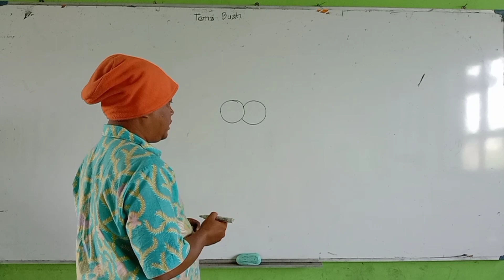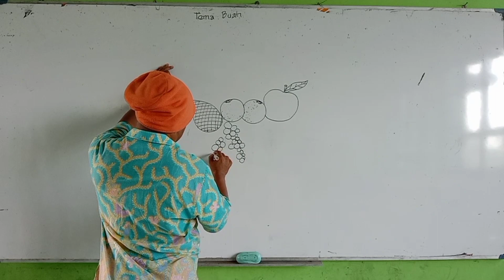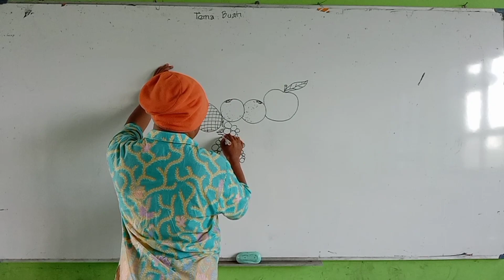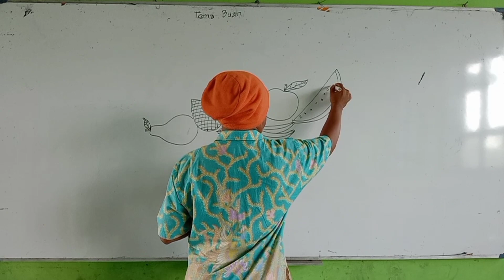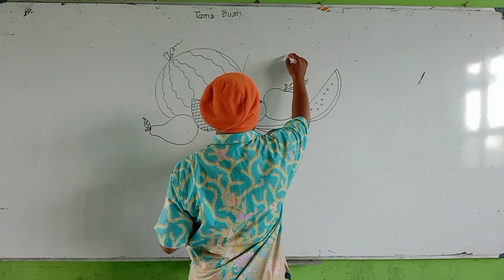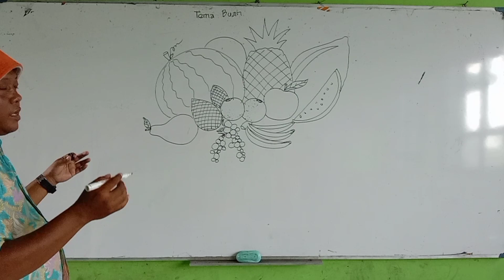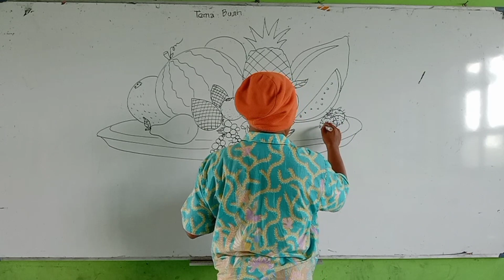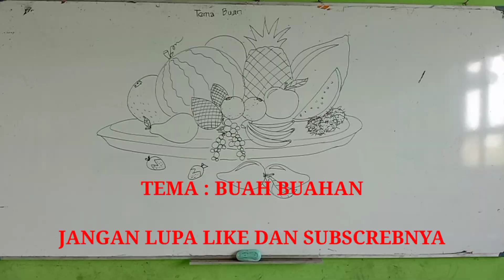EKSTRA MELUKIS BERSAMA KAK BAGUS (TEMA BUAH)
Semangat berkarya